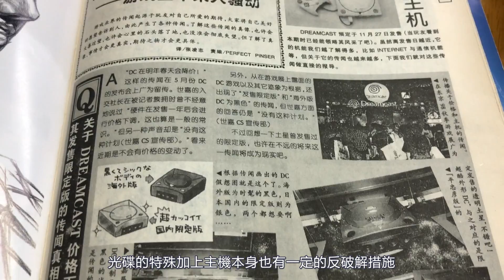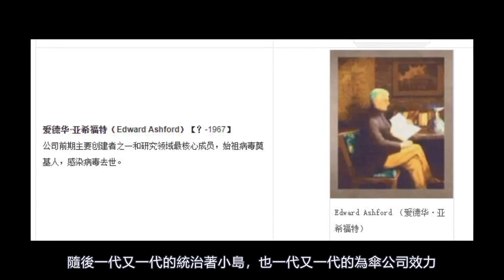淚目！Biohazard史上隱藏神作，意外見證一代知名主機的消亡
它是許多人心目中，最好的Biohazard
也見證了一台主機，乃至世嘉遊戲帝國的興衰